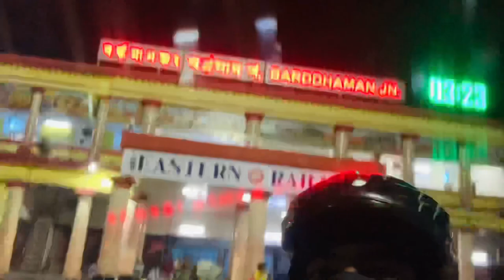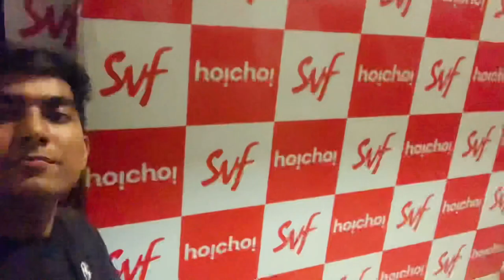বর্ধমান থেকে সাইকেল চালিয়ে দেখা করলাম শুভশ্রী গাঙ্গুলী Didi সাথে ll Burdwan To Kolkata Cycling ll